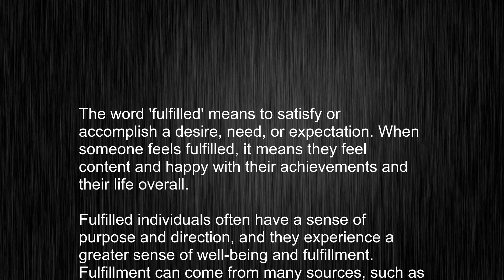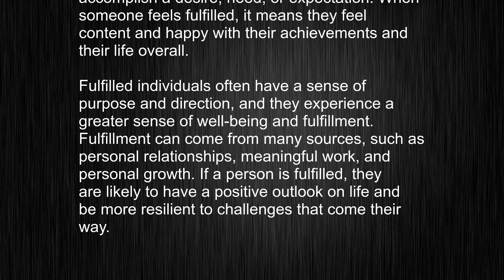What's the meaning of "fulfilled", How to pronounce fulfilled?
This video tells you what "fulfilled" means, how to pronounce it, provides a pronunciation guide and an accurate definition.
   00:00 Pronunciation
   00:23 Meaning

   - What is the meaning of fulfilled
   - How to say fulfilled
   - What is the definition of fulfilled
   - How to pronounce fulfilled

   Visit our free audio/video dictionary tutorial to learn how to correctly pronounce words/names and to learn their meanings, definitions, just like fulfilled definition and meaning in Merriam-Webster, fulfilled definition and meaning in Collins English Dictionary, fulfilled definition and meaning in The Oxford English Dictionary, fulfilled definition and meaning in Longman Dictionary of Contemporary English, fulfilled definition and meaning in Cambridge Advanced Learner's Dictionary, and more.